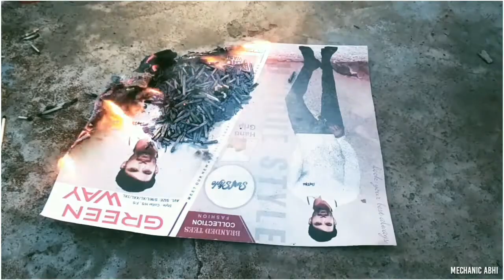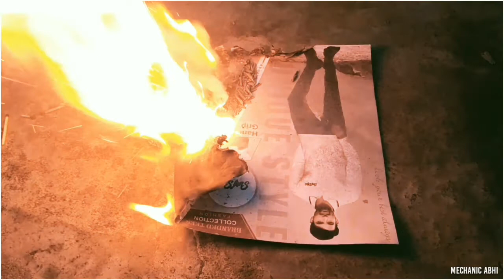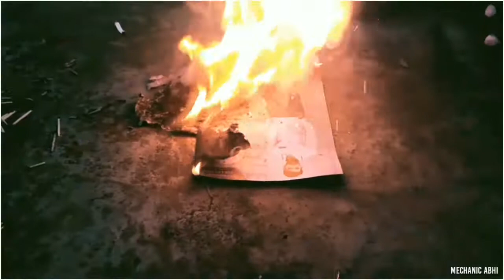how to make agarbatti rassi Bam aur Machis amazing video अगरबती रसीबम और माचिस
how to make agarbatti rassi Bam aur Machis amazing video आगरबती रासीबम और माचिस

amazing video
agarbatti rassi bomb video
bam video
Machis bam video
Machis Box video
Machis Bam amazing video
how to make magic box video
how to make rusty bomb video
mechanic Abhi